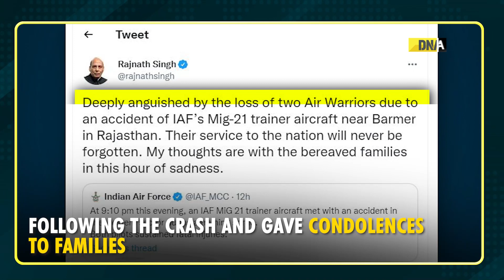Two pilots killed in IAF fighter plane crash in Rajasthan's Barmer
Two pilots of the Indian Air Force (IAF) were killed on Thursday night when their twin-seater MiG-21 trainer aircraft crashed during a training sortie near Barmer in Rajasthan.
The IAF said the aircraft was on a sortie from Utarlai air base and the accident took place at around 9:10 pm in which both the pilots lost their lives. The accident once again put the spotlight on the IAF's aging fleet of Soviet-origin MiG-21 aircraft which were involved in around 200 accidents since their first induction in the early 1960s.